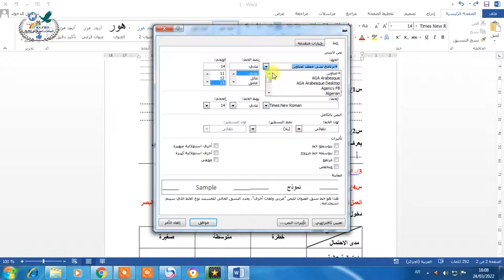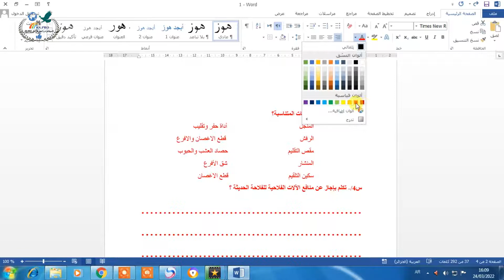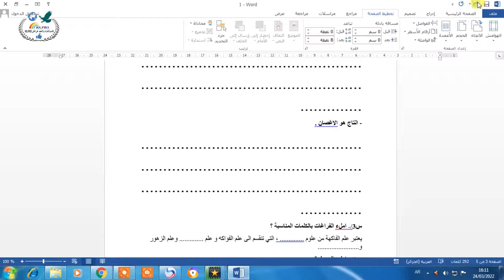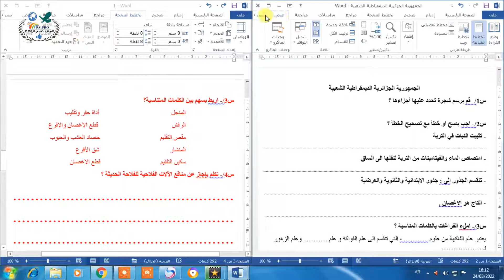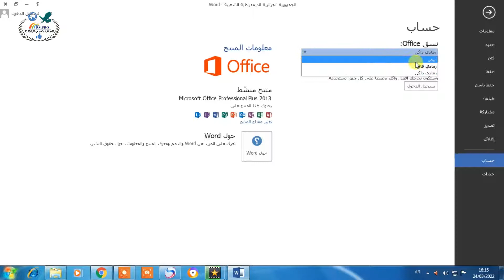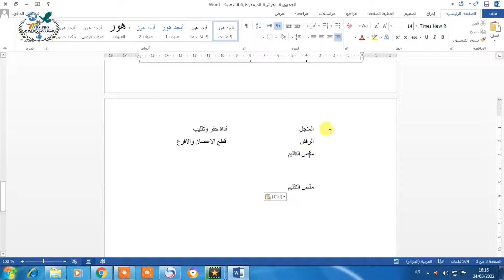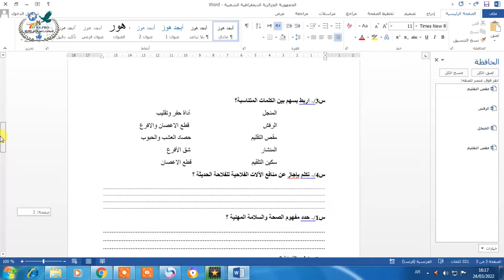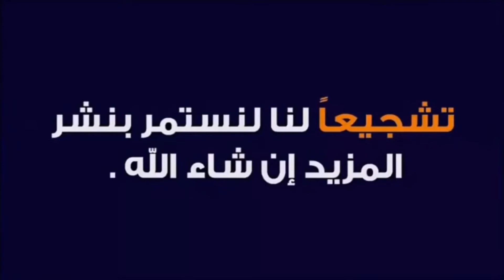أهم 10 مهارات لإحتراف برنامج الورد - Microsoft rose skills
قناة تعليمية / ثقافية / رياضية / افكار مذهلة / غنائبة / اطفال / ضحك / برامج / قرآن .الخ
قناتي على اليوتيوب  موجهة لجميع الشرائح العمرية ولاتنسو الاشتراك والاعجاب لييصلكم كل ماهو جديد ان شاء الله